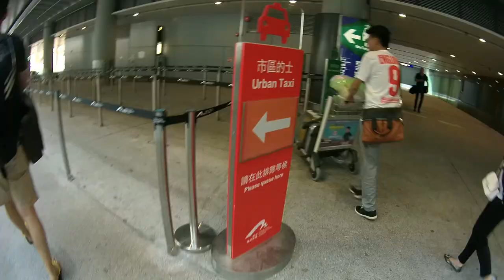ミニ四駆 V-Blog #14 "Road to Hong Kong Asia Cup 2016"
My travel trip to Hong Kong Race, meet new friends.

Taken on Date : 17-21th June 2016